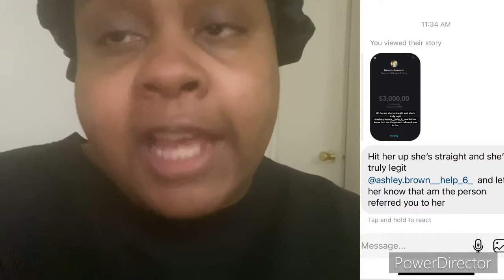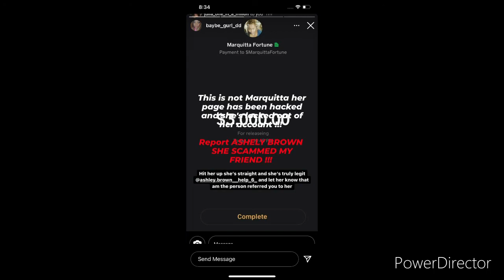My Instagram account got hacked!!Scammed, Please be CAREFUL WARNING PLEASE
Please I repeat please be a careful who you trust on social media we all make mistakes but just be safe my people 🙏🙏